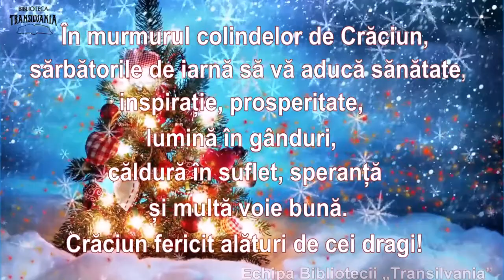Crăciun fericit!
Echipa Bibliotecii „Transilvania” vă urează un Crăciun fericit!